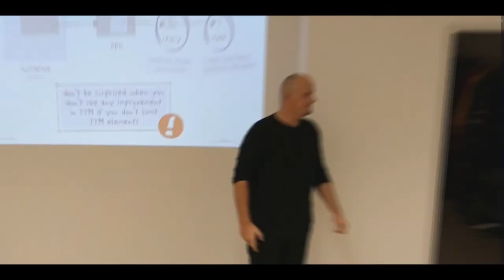Lernspiele und Simulationen richtig gestalten | InputQueue: Folge 8 - Ralf Kruse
▬ Lernspiele und Simulationen richtig gestalten ▬▬▬▬▬▬▬▬
Als Menschen lernen wir spielend schon von Kindesbeinen an. Auch als Erwachsene bieten Lernspiele und  Simulationen der perfekten Einstieg in neue komplexe Themenfelder. Jedoch lassen sich gute Spiele nicht so einfach auf dem Ärmel schütteln. Einer, der bereits mehrmals gezeigt hat, dass er weiß, worauf es dabei ankommt, ist Ralf Kruse. Mit ihm sprechen wir in unserer kommenden Sendung über Kanban, seine Geschichte mit der Methode, über Lernspiele und deren Entwicklung.

▬ Über das Format ▬▬▬▬▬▬▬▬
In der Input Queue plaudern wir immer ernst, aber nicht immer ganz ernst gemeint, mit Expertinnen aus allen Ecken der Kanban-Welt. Gemeinsam mit euch finden wir heraus, wie sie zu Kanban gekommen sind, welche besonderen Erfahrungen sie anderen Anwenderinnen weitergeben können und welche Themen rund um Kanban sie derzeit am meisten bewegt?

▬ Ralf Kruse ▬▬▬▬▬▬▬▬
Ralf hilft seit mehr als 10 Jahren Organisationen bei Ihren vielfältigen internen Herausforderungen und deren Implementation von agilen Herangehensweisen. Dabei nutzt er immer wieder auch die Kanban-Methode, sowie Techniken des Gamifications. Neben dem "Haus vom Nikolaus", einer digitalen Neuinterpretation des Ball-Point-Game, war er auch für das Kanban-Pizza-Spiel verantwortlich.

▬ Time Stamps ▬▬▬▬▬▬▬▬
00:00 Begrüßung
04:35 Sponsor der heutigen Folge
05:10 Vorstellung Ralf Kruse
06:13 Folgen von Covid-19
23:03 Wie und Wann ist Ralf zu Kanban gekommen
27:25 Warum genau diese Methode?
31:42 Probleme/Hindernisse an Kanban
33:27 Missverständnisse an Kanban
37:15 Wie Streng sollte Kanban sein
46:38 Lernspiele und Simulationen
59:36 Kanban Pizzaspiel
1:02:49 Welche Online Lernsimulationen funktionieren
1:07:52 kostenpflichtige Lernsimulationen
1:13:31 Weiterentwicklungen des Pizzaspiels
1:18:55 falsche Anwendungen der Lernspiele
1:24:10 Zukunftsaussichten
1:27:28 Appell von Ralf